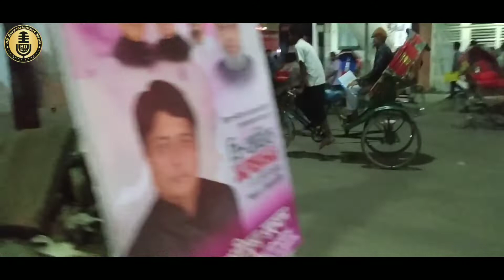Street View at Uttara Dhaka Bangladesh EP-01 | Kaosar Ahmed | BD Entertainment News